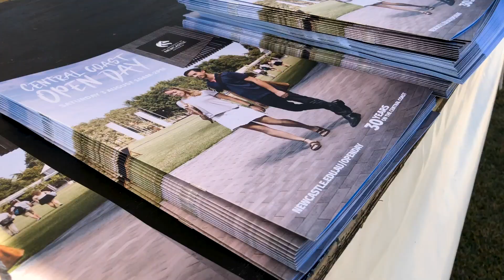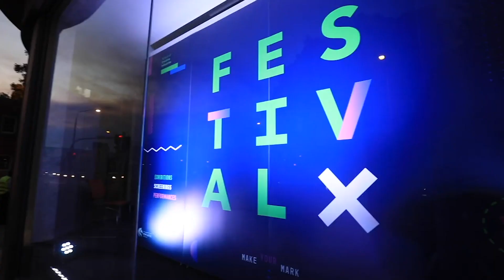2019, what a year!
What a massive year! Here are just some of our highlights. 😄📚🎉🎓 A huge thank-you to our University community for making 2019 the year it was. We can't wait to see what 2020 has in store!